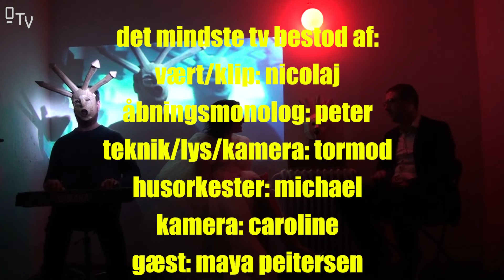Det Mindste Tv - Niende Episode - Maya Peitersen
lillebitte talkshow fra det indre københavn

gæster:
Maya Peitersen